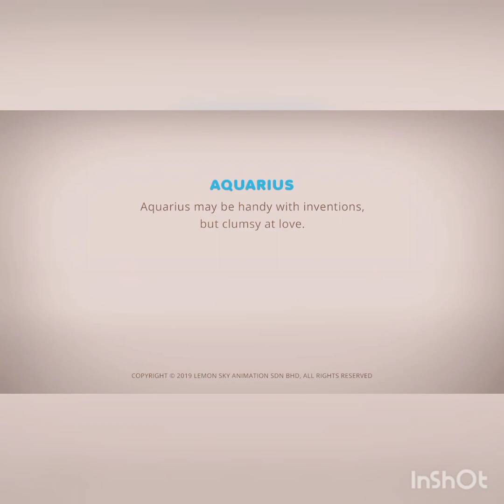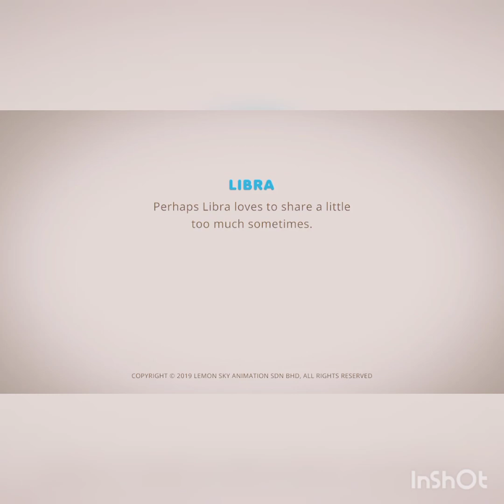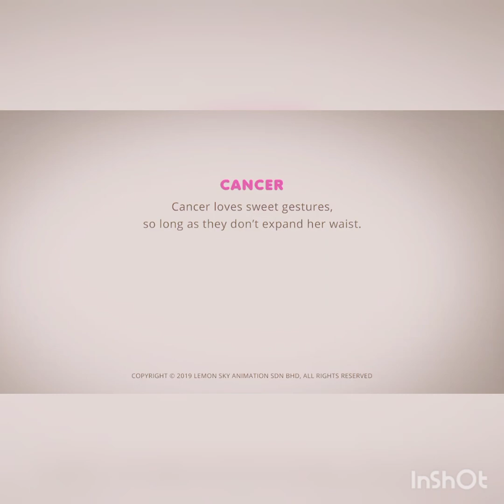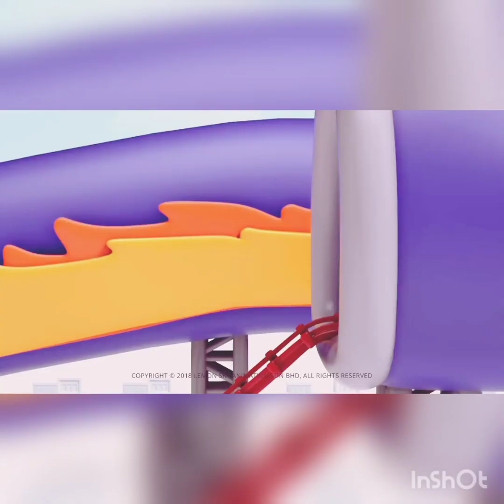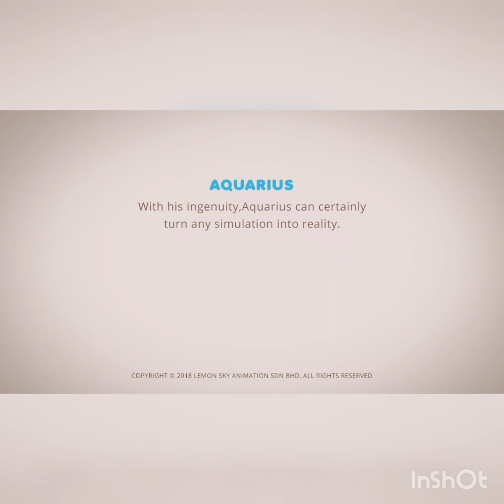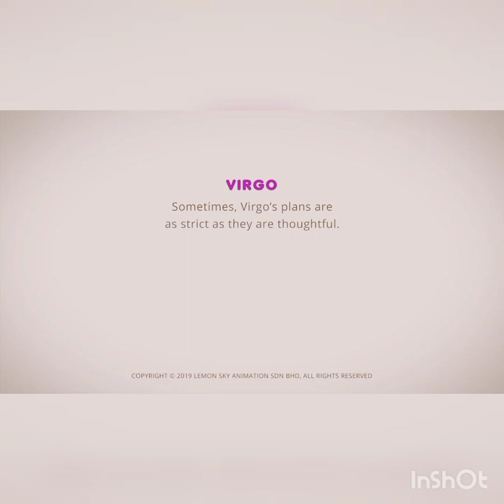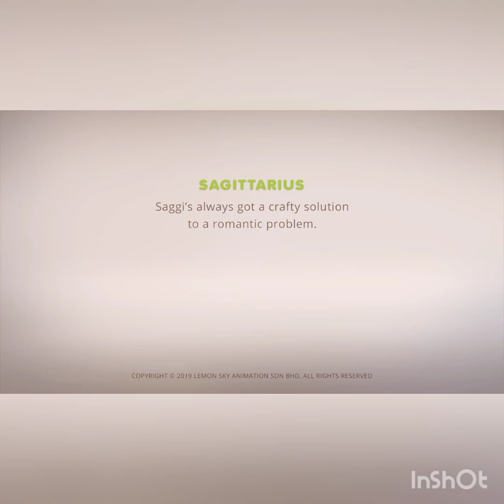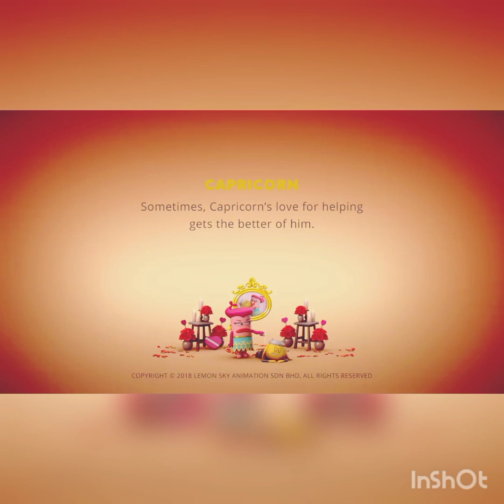Astrology Cartoon | Cartoon Clip | 2023 New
Astrology Cartoon | Cartoon Clips | 2023 New